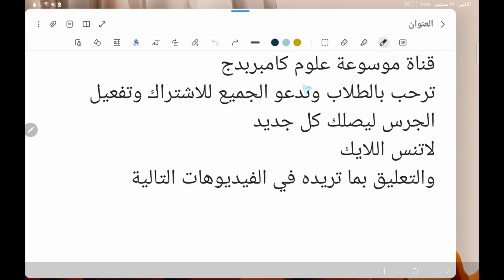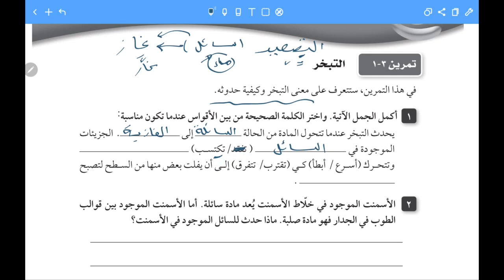حل تمرين (3-1): التبخر وشرح جديد خلفه علوم 5 كامبريدج احمد عبد النبي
حل تمرين (3-1): التبخر وشرح جديد خلفه علوم 5 كامبريدج احمد عبد النبي حل تمرين (3-1): التبخر وشرح جديد خلفه علوم 5 كامبريدج احمد عبد النبي,التبخر,تعريف التبخر,اسئلة على التبخر,تفسيبر التبخر,التبخر هو التصعيد,تحول المادة السائلة للغازية,تفسير النبخر,استقصاء على التبخر,تبخر البرك والمستنقعات,نشاط على التبخر,موسوعة علوم كامبريدج,احمد عبد النبي,حل كتاب النشاط علوم 5 كامبريدج بسلطنة عمان,اسئلة هامة عن درس التبخر,تفسر معنى التبخر للماء